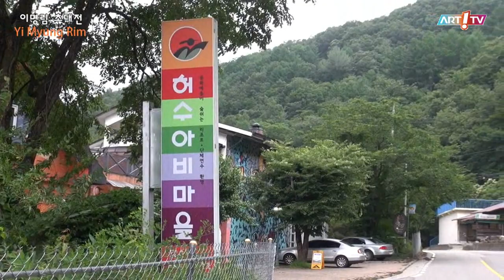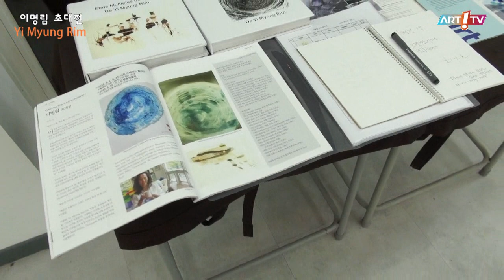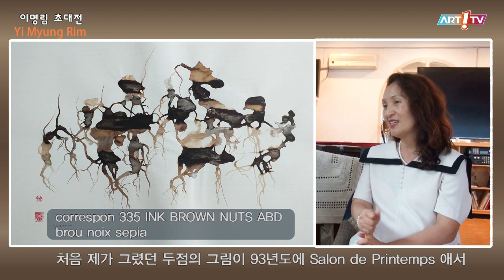미술전문방송 아트원TV / 이명림 개인 초대전(Yi Myung Rim) / 전시장을 가다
- 이명림 개인 초대전(Yi Myung Rim)
- 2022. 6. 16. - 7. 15.
- 남송미술관 별관 에코뮤지엄 진달래관